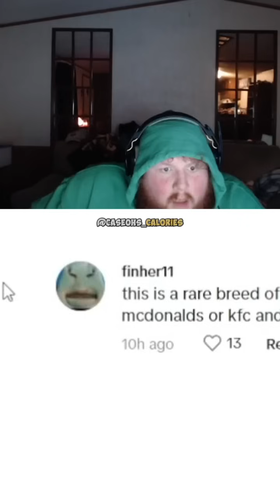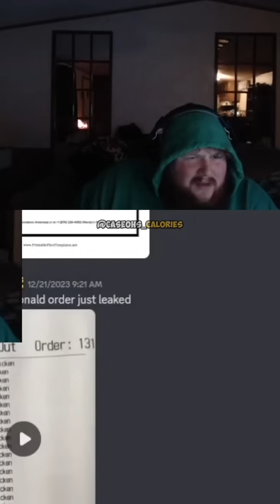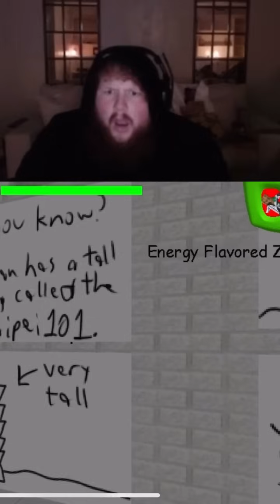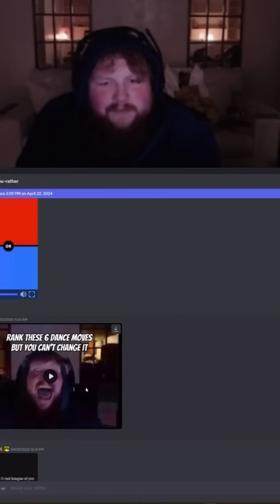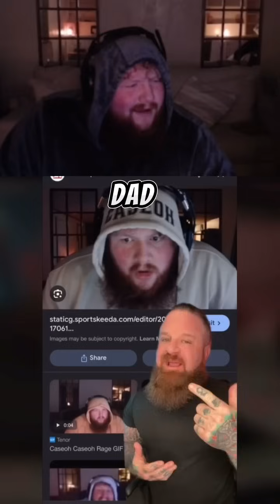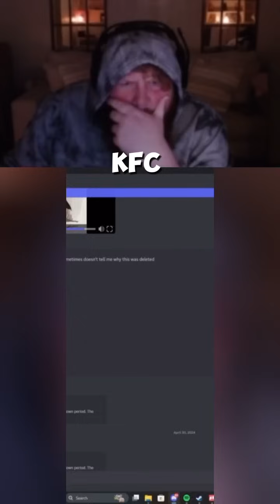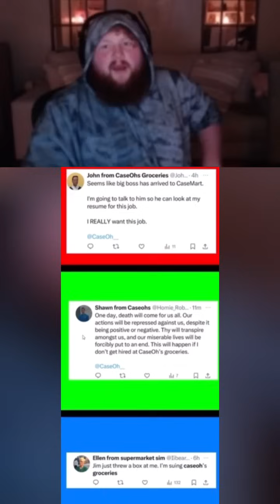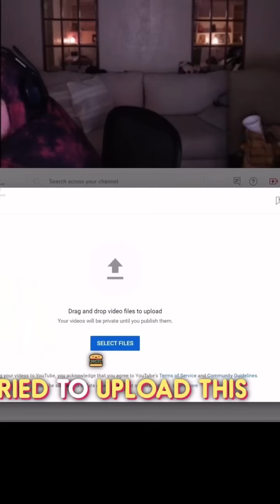Caseohs craziest Moments